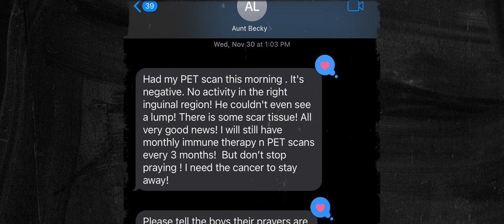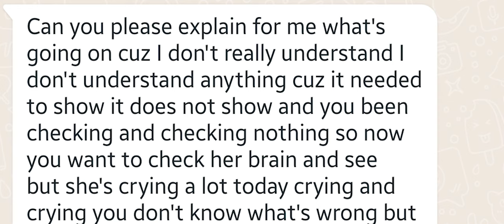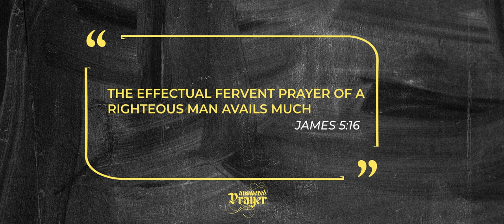Answered Prayer | Part II // Greater Grace Short Films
It's been an amazing year here at Greater Grace. We have had innumerable prayer requests answered in the lives of our church members as well as our ministries. This short film is only the tip of the iceberg. God has moved mightily in 2022 and we move into 2023 with great expectations.

As you watch this, know that God is real and He answers prayer.

Watch our services live:
// SUN 9A, 11A, 6:30P
// WED 7P